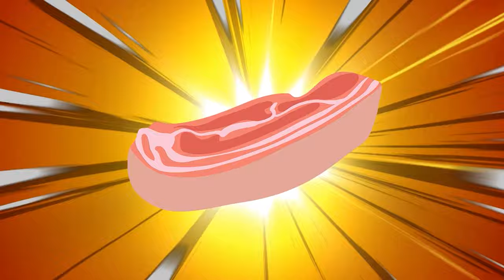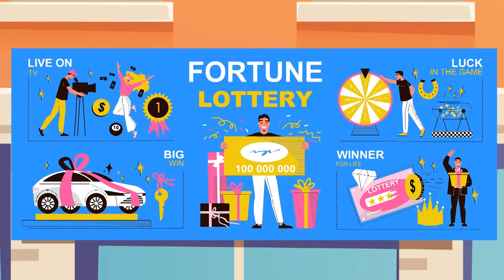Please Don't Hurt Gwen Stacy!!...A Sad Love Story - Marvel Spidey Amazing Friends Animation.